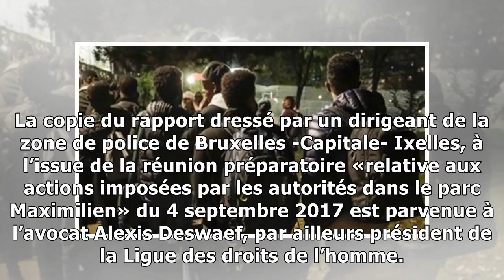Un pv prouve qu’il existe des quotas d’interpellations de migrants au parc maximilien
Belga Un rapport dressé par un dirigeant de la zone de police de Bruxelles-Capitale-Ixelles prouve qu’il existe des quotas d’arrestations de migrants à Bruxelles. La Libre Belgique et La Dernière Heur...